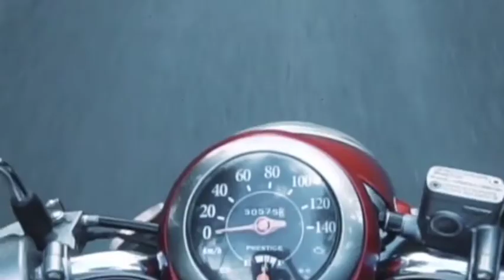BALAJIFILMSSTUDIO |BO BEWAJAH JARORI HAI | VIDEO SONG FILMS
DIRECTED BY :ANKIT BHATIA FILMS

POST PRODUCTION : BALAJI FILMS

PRODUCED EDITING : ARUN SOLANKI

SKULL & BONES : MEDIA
Location : Thailand

SONG : BEWAJAH JARORI HAI